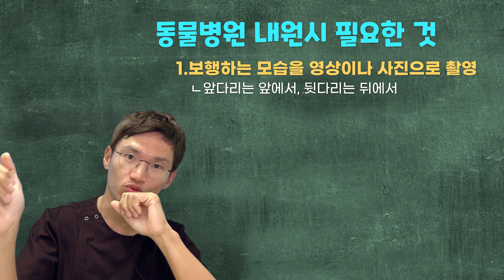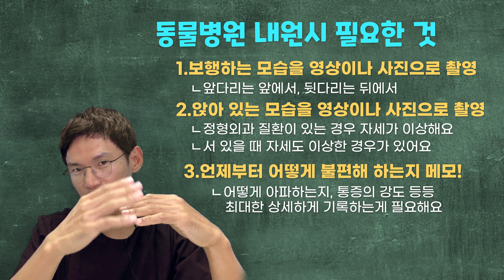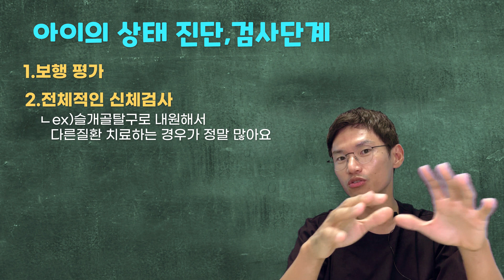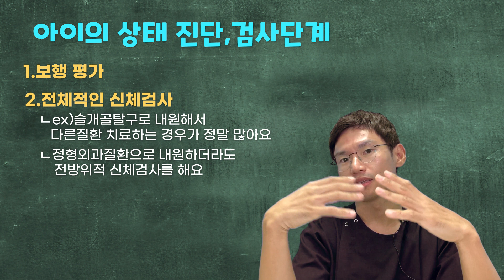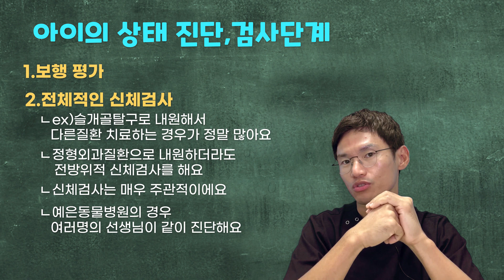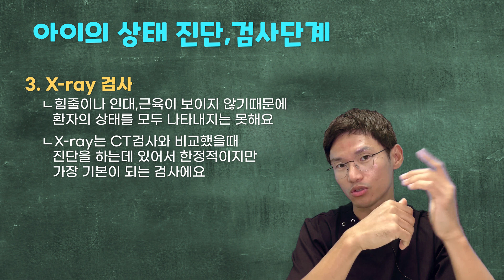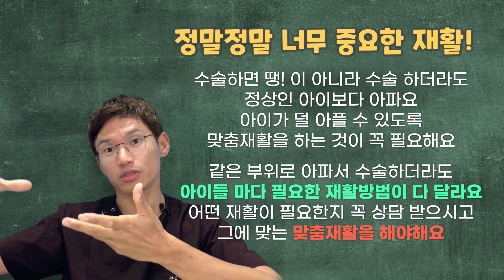강아지 슬개골탈구 초진 진료시 준비물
예하♥
안녕하세요 예은동물병원입니다:)
오늘은 슬개골탈구 초진 진료를 위해 방문해주시는 분들을 위한 영상이에요.
오늘의 주제는 예은동물병원 내원시 필요한 것에 대해 준비하였는데요.

◆동물병원 내원시 필요한 것

1.보행하는 모습을 영상이나 사진으로 촬영
-앞다리는 앞에서,뒷다리는 뒤에서

2.앉아 있는 모습을 영상이나 사진으로 촬영
-정형외과질환이 있는 경우 자세가 이상해요.
-서 있을 때 자세도 이상한 경우가 있어요.

3.언제부터 어떻게 불편해 하는지 메모!
-어떻게 아파하는지, 통증의 강도 등등
최대한 상세하게 기록하는게 필요해요.

◆ 아이의 상태 진단, 검사단계

1.보행평가
2.전체적인 신체검사
-ex) 슬개골탈구로 내원해서 다른 질환 치료하는 경우가 정말 많아요.
-정형외과질환으로 내원하더라도 전방위적 신체검사를 해요
-신체검사는 매우 주관적이에요.
-예은동물병원의 경우 여러명의 선생님이 같이 진단해요.

◆ X-ray 검사

-힘줄이나 인대,근육이 보이지 않기 때문에
환자의 상태를 모두 나타내지는 못해요.

-x-ray는 CT검사와 비교했을때 진단을 하는데
있어서 한정적이지만 가장 기본이 되는검사입니다.

◆ Q&A 수술만하면 끝 인가요 ?

- 수술후 아이의 진단에따라 맞춤재활이 필요해요!

수술하면 땡!이 아니라 수술 하더라도 정상적인 아이보다 아파요..ㅠㅠ
아이가 덜 아플 수 있도록 맞춤재활을 하는것이 꼭 필요해요.
같은 부위로 아파서 수술하더라도 아이들 마다 필요한 재활방법이 다 달라요.
어떤 재활이 필요한지 꼭 상담 받으시고 그에 맞는 맞춤재활이 필요합니다.